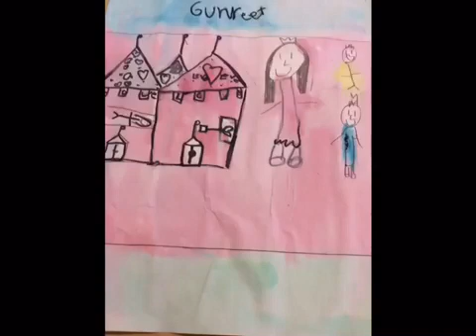The king And Queen By Saori And Gunreet